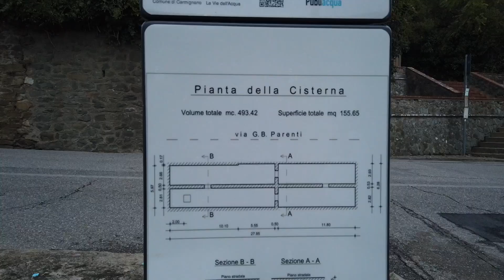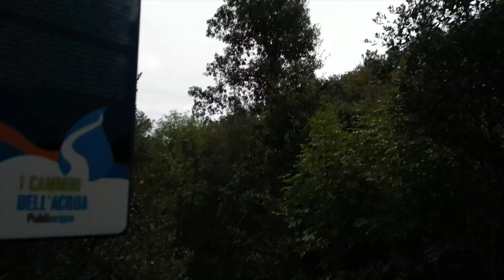Cammini dell'acqua “L’acquedotto storico di Carmignano”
Alla fine dell'ottocento lo stato italiano promulga una legge che obbliga ogni Comune del regno a costruire un acquedotto per fornire acqua corrente e potabile ai suoi cittadini. Il comunecarmignano intraprende un'impresa epica per il per il periodo, e costruisce il suo acquedotto a cavallo tra il 1891 e il 1893.

L'acqua viene captata alle radici del Montalbano in una zona confacente, attraverso i tecnici di un'azienda romana specializzata nella costruzione di acquedotti, con un percorso di circa tre chilometri l'acqua della Sorgente del Chiuso, attraverso una serie di stazioni dove viene regolata la sua pressione, giunge nella grande cisterna ipogea di Carmignano, e da qui viene distribuita ai cittadini.

Questo percorso di circa tredici chilometri, che ricalca il grande acquedotto storico di Carmignano permette non solo di visualizzare questa grande opera acquedottistica, ma anche di contestualizzarla nell'ambiente e questo rende giustizia anche dello sforzo che sia il Comune da un punto di vista finanziario, che i tecnici da un punto di vista prettamente tecnologico, dovettero esternare per realizzare questa grande opera acquedottistica.